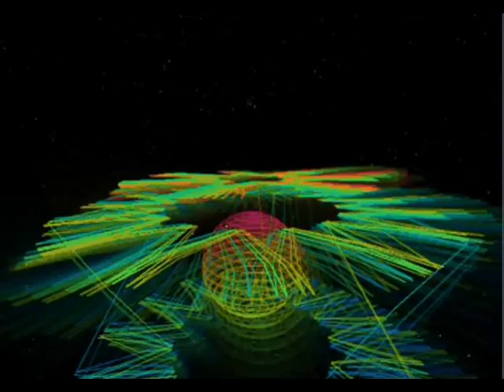Blue Bayou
Blue Bayou was written by Roy Orbison and Joel Melson in 1963 and released as a single in 1963  performed by Roy Orbison.  It was more popular outside the US than inside.  Later, in 1978 Linda Ronstadt took Blue Bayou to platinum sales of 2 million records in the US and made it a world wide hit.  Blue Bayou is still being performed and recorded.

This version is an instrumental featuring flute and guitar accompanied by synthetic instruments.  Images are created using WinAmp with MilkDrop 2.21.  The recording and mixing was done using Protools 8.